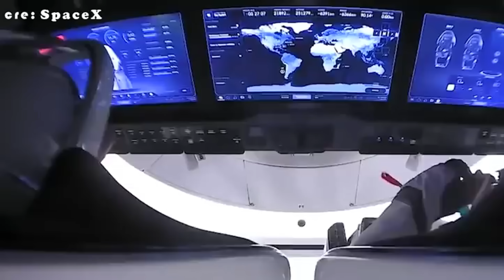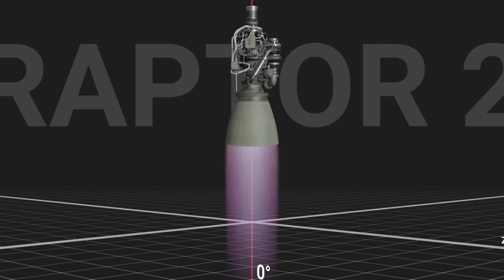SpaceX is Finally Sending Dragon to The Moon Instead Of Starship!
If there’s one thing every space company dreams of, it’s landing on the Moon. That goal has always been the ultimate symbol of technological achievement and national pride. But today, the company everyone has their eyes on isn’t NASA—it’s SpaceX. In just over two decades, SpaceX has gone from a small, risky startup working out of a warehouse to a $400 billion space giant that has completely reshaped the space industry. And the most surprising part? They’re now exploring the possibility of landing Crew Dragon, the same spacecraft that takes astronauts to the International Space Station.
It might sound crazy at first—using a capsule designed for low Earth orbit to go all the way to the Moon—but this idea isn’t as far-fetched as it seems. And if they pull it off, it could change everything about how we think of Moon travel.
It’s been over fifty years since humans last walked on the lunar surface. The last Apollo mission—Apollo 17—took place in 1972. Since then, there have been countless proposals and government programs promising a return. But none have made it. Each time, something goes wrong.
NASA has spent decades trying to build a sustainable Moon program. Their current effort, Artemis, aims to land humans back on the Moon this decade using the Orion spacecraft and the Space Launch System, or SLS—a massive rocket built to rival the Saturn 5. But Artemis has been plagued by delays and eye-watering costs. That’s where SpaceX comes in.